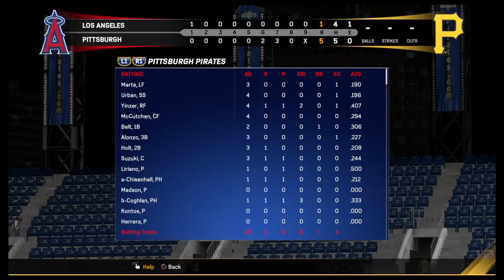E:488 11/01/17 - World Series Game 6 - Pittsburgh (2-3) v. Los Angeles (3-2)